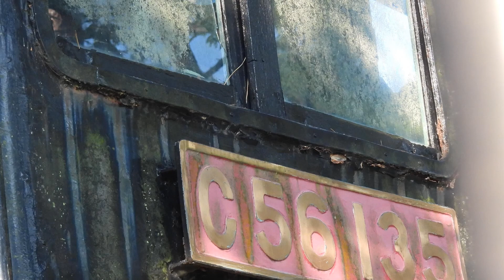野鳥撮影 播磨中央公園解体撤去予定機関車C56からの探鳥 どんな野鳥に出会えるかな コゲラに遭遇 兵庫県中部・北播磨 ホトトギス鳴く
令和4年２月11日付　神戸新聞によると静岡県のローカル鉄道「大井川鉄道」へ移設される積み込み作業が2月10日に行われたそうです。

令和３年11月３日付　神戸新聞によるとこの車両は大井川鉄道に譲渡されるとのことです

野鳥観察しながら散歩（兵庫県中部・北播磨）
カイツブリ　コゲラ　ややこしい関係のカルガモ　ハクセキレイの求愛ディスプレイ　ヤマガラ　シジュウカラ　エナガ　ヒヨドリ　スズメ　ホトトギスの鳴き声
セキレイの幼鳥

簡易専用　C56　135号蒸気機関車
この機関車は、昭和13年3月10日、日立製作所笠戸工場（山口県下松市）で作られ、同年4月に九州の熊本県に送た。その後、広島県、島根県を経て再び九州鹿児島県とたびたび働く場所は変わるが、主に山岳地のローカル線で活躍。昭和49年6月20日　鹿児島県吉松機関区（山野線貨物列車用）（1988年2月1日をもって全線廃止）を最後に廃車。その間、昭和47年10月の鹿児島国体でのお召列車用として、番号板、主練棒などの凹みを赤く塗り、煙室、シリンダ、空気ダメ、煙除板などは真鍮板で縁取りを、歩み板、炭水車などの縁は白ペンキで飾り付けられた。（現地の説明板より抜粋）

1975年に旧滝野町（現加東市）が国鉄（当時）から借り受け、同町中央公民館横に設置。その後、播磨中央公園の現在の位置に展示。
設置から半世紀近くを経て車両は傷みが目立ち、加東市は「アスベストを含んでいる可能性もある」などの理由で維持は困難と判断。所有者のＪＲに返還を相談したが、修復と元々の場所に戻すことが条件で、約１億円の費用が必要とされため、加東市は兵庫県に撤去費８００万円の支援を受け予算に計上。（神戸新聞の記事より抜粋）

長い間お疲れさまでした。
総務財政部 管財課資料